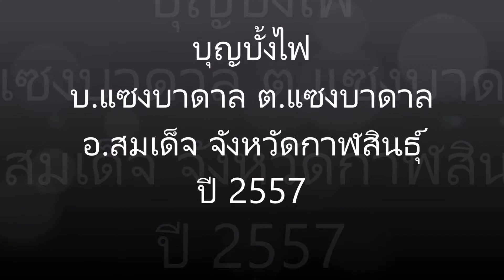บุญบั้งไฟ บ้านแซงบาดาล ตำบลแซงบาดาล อำเภอสมเด็จ จังหวัดกาฬสินธุ์ ปี 2557 ( EP : 1 )